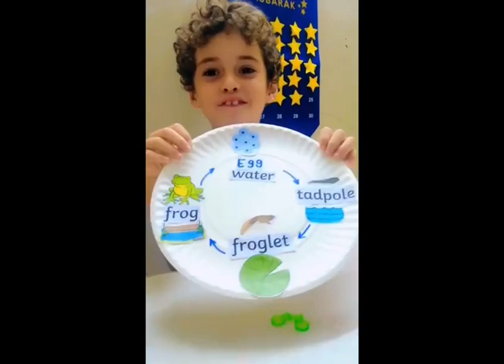Reema_International_School 🧲🧬🧪 Science department🧪🧬🧲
🧲🧬🧪 Science department🧪🧬🧲
Little science teacher explains the life cycle of a frog 🐸
⭐️Made by/ Selim⭐️ Class / 2G
T/ Riham